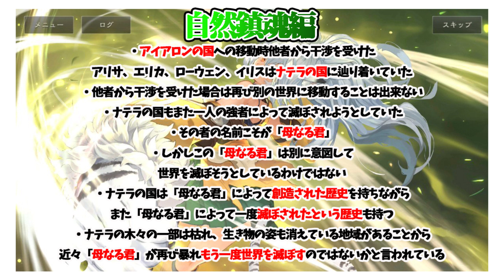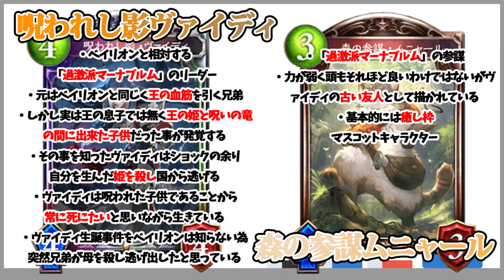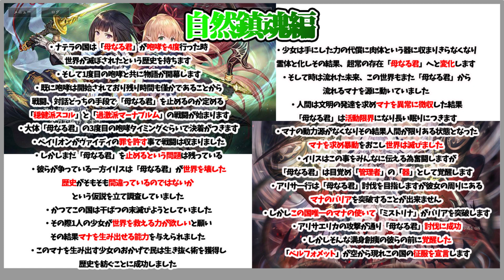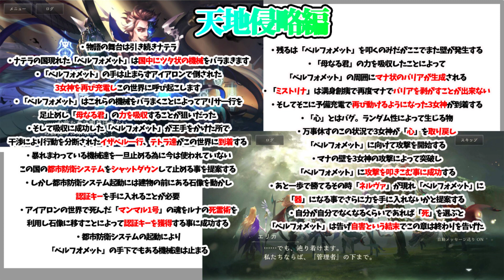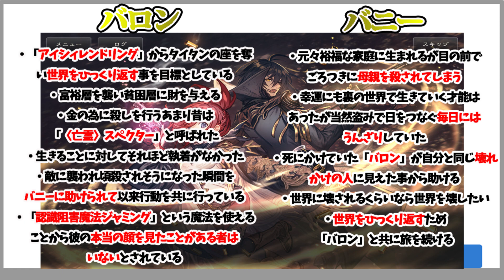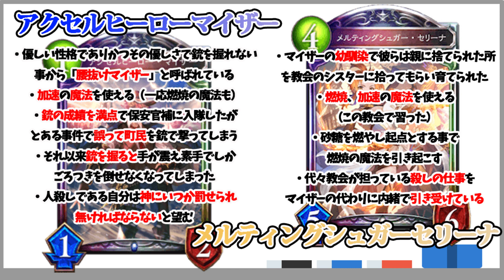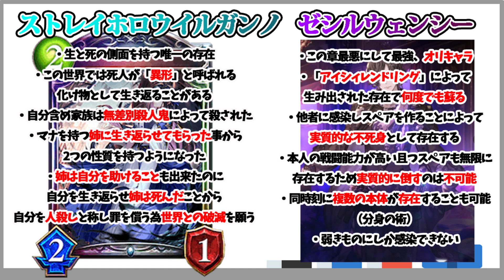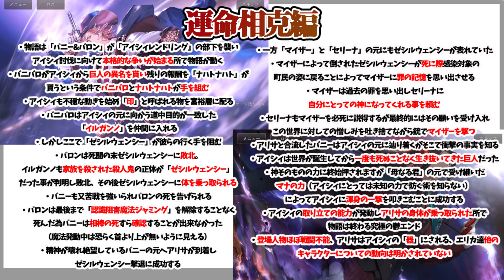【シャドバ】1ミリも知らない人向けの全ストーリー解説後編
個人的に運命相克編が一番面白かった。

〇目次
0:10~ 前回までのおさらい
0:44~ 自然鎮魂編
9:35~ 天地侵略編
15:43~ 運命相克編

[MUSIC]
•Artist : Antonio & Chronus
•Title :   Tesla

[Artist Info]
Antonio :